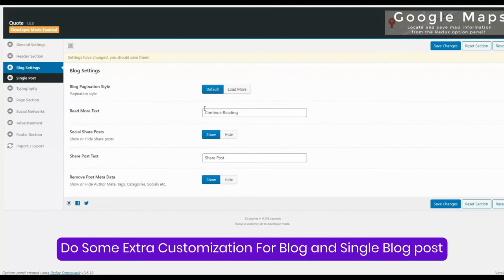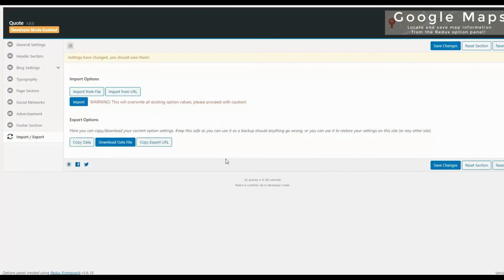Quote Theme Options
Explanation of Quote Theme options in this video.